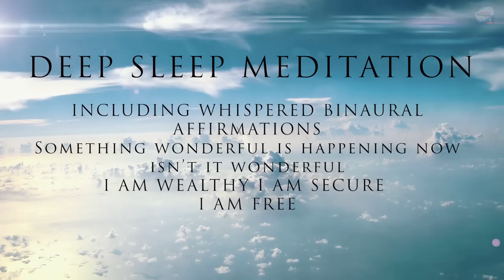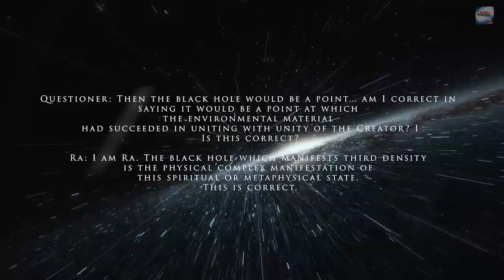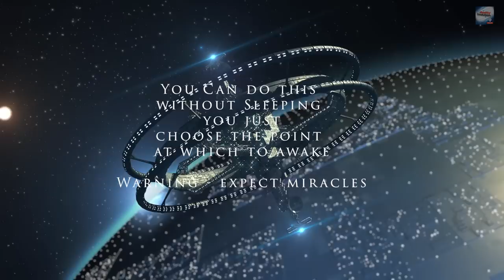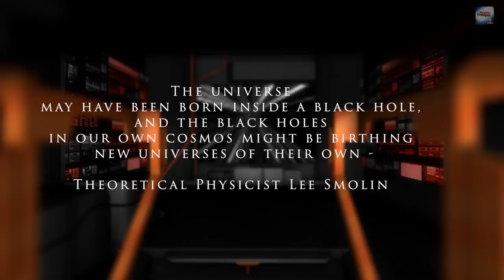Deep Sleep Meditation : The Black Hole Meditation (Experimental) Lucid Dreaming In The Void 8 HOURS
THE FIRST VERSION I UPLOADED HAD 2 HOURS SILENCE AT THE END so this one should be better!

Every sleep meditation is an experiment.  This meditation comes from a personal interest in meditations on the void.  The source of all things may come from a black hole.  Some physicists now theorize that the universe exists on the other side of a black hole.

In the law of one Ra explains that the Black Hole is the physical manifestation of God in the third density.

Dr. Joe Dispenza argues that meditating on the void opens you up to infinite possibilities.

In Buddhism they  explore the Sunyata which is meditating on this void.

In reality there is no void, but the  place where infinite possibility exists.

After experimenting I have had powerful results when I meditate and even astral travel to black holes. I believe when attempting to meditate on the void you clear your mind of baggage and limitations that may be stopping you from fully manifesting what you want.

Often times we are limited in our imagination by what we bring to it.  If you bring your worries, your baggage, your culture, your gender and your history into your meditative practice you are limited by it.

So meditating on the void of the black hole is very powerful because it will give you access to source, the quantum void, the zero point or what Vadim Zeland calls the space of variations.

This meditation is experimental and I would love your feedback so I can improve on future versions

In this meditation you will get revision
I also have binaural whispered affirmations which include
(let me know if you prefer this affirmation method for sleep meditations)

Something Wonderful is happening to me now
Isn't it wonderful?
Everything is working to my advantage
I am wealthy
I am secure

You will be guided by star ship to the Abell 85 galaxy cluster, shown here, is home to the largest black hole known in the universe. Astronomers have found the biggest black hole ever measured — it's 40 billion times the sun's mass, or roughly two-thirds the mass of all stars in the Milky Way.

You can do this meditation without sleep you just pick an appropriate place to end after the first hour.

Please let me know what you think, the soundtrack for this is totally incredible.

I tested this out twice before posting and felt great in the morning, became lucid while dreaming yet slept all the way through.

This is one of my favorite Mettaverse playlists ever. It has everything.

Star Wanderers ✧ A Cosmic Remembering ✧ Ambient Celestial Music ✧ A=444
Healing Meditation Music for Deep Regenerative Sleep ✧ 528 Hz ✧ Miracle Tone for Insomnia
Sound Medicine ✧ 528Hz DNA Integrity & 787Hz (Universal Remedy) Rife Frequency ✧ Ambient Music
417Hz Sacral Chakra // Remove Negative Energy and Facilitate Change
528Hz ✧ "Solar Winds" ✧ The Core Creative Frequency of Nature
Ambient Healing Sound Bath ✧ 432Hz Tuning ✧ Let Go of Overthinking, Calm the Mind ✧ Meditation Music
639Hz ✧ Increase Love and Harmony ✧ Cleanse Negative Energy ✧ Positive Meditation
432Hz - Deep sleep // Night sounds // Relaxing Ambient Music
432Hz - Dissolve Stress and Tension - Ambient Celestial Music
Music of the Spheres ⟡ Aligning with the Harmony of Creation ⟡ 432Hz ⟡ Ambient Meditation Music
Celestial Voices ⟡ 372Hz ⟡ Dimensional Openness
111Hz ✧ Cellular Healing ✧ The "Holy Frequency"